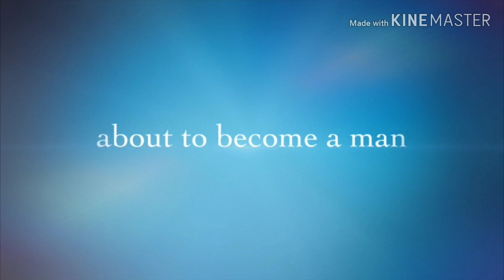Prank Video | Latest Prank | Funny Prank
Without knowing people and others shots were taken so enjoy the fun vine and sort of prank video..